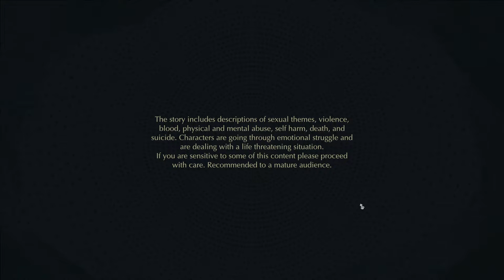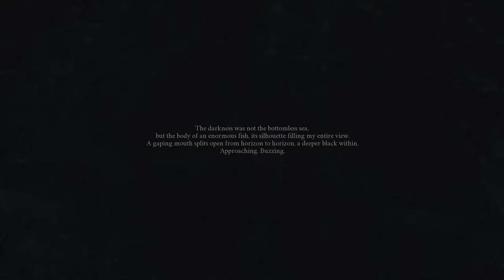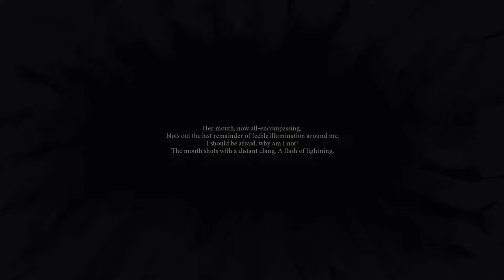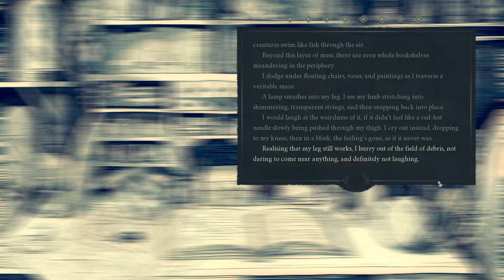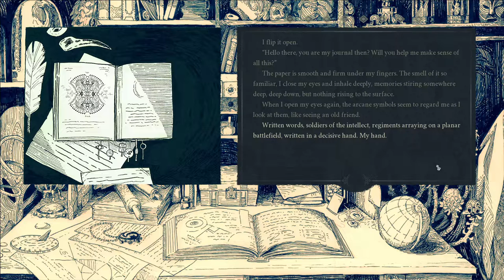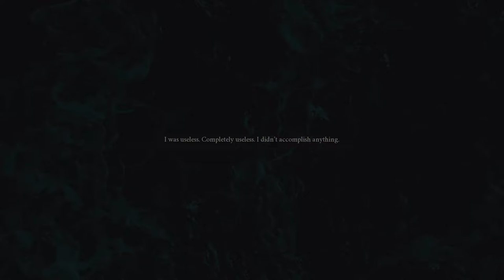IndieTention Episode 28 | Let's Play Chronicles of Tal'Dun: The Remainder Gameplay Playthrough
IndieTention Episode 28 | Let's Play Chronicles of Tal'Dun: The Remainder Gameplay Playthrough | Thick Shadows

Indietention, short form for Indie Attention where I play Indie games I come across on websites such as itch.io, Alpha Beta Gamer, Gamejolt and Steam amongst others that is either upcoming or overlooked gems.

"This is a story of two magi, Vyn and Ilar, who find themselves trapped in a collapsing tower with their only hope for salvation being a difficult ritual. Or at least that is what Ilar tells you.
The thing is - you don’t remember anything, and Ilar’s story makes less and less sense the closer you are to the ritual. Are they hiding things to protect you from the bitter truth, or are they deceiving you for some more nefarious reason?"

Courtesy of Patrick of TooIndieToFail for granting me the opportunity to cover and show you guys Chronicles of Tal'Dun: The Remainder. All thanks goes out to them and the developer/s and publisher/s.

Game: Chronicles of Tal'Dun: The Remainder
Developer: Square Weasel Studio
Publisher: Square Weasel Studio